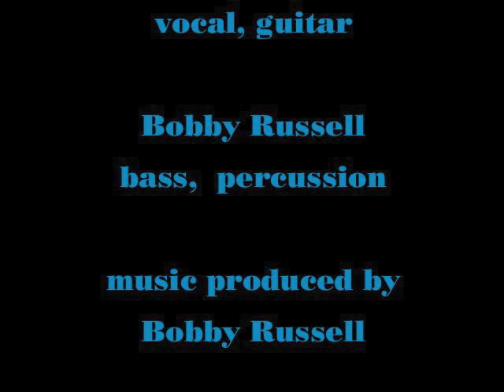Blue Tin Roofs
Welcome to Maine ... "Life As It Should Be". Here is the second music video we created before we learned how to do it all live for you. Please enjoy